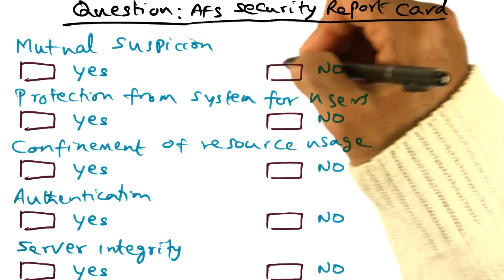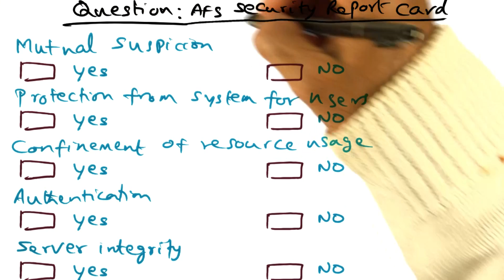AFS Security Report Card Quiz - Georgia Tech - Advanced Operating Systems